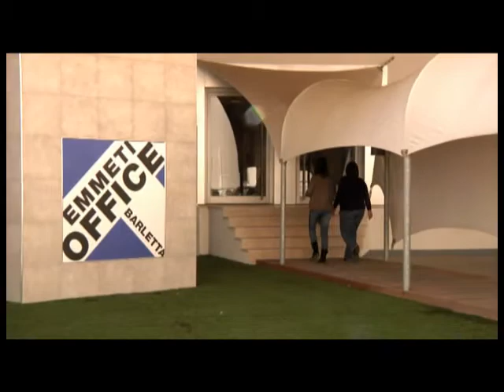Mobilificio Torinese - emozioni da abitare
In questo video si parla di cosa è oggi Mobilificio Torinese. Arredamento è una parola che si declina in tante altre: sogno, realtà, progetto, vendita, montaggio, finanziamento, post vendita, fornitori, ecc.